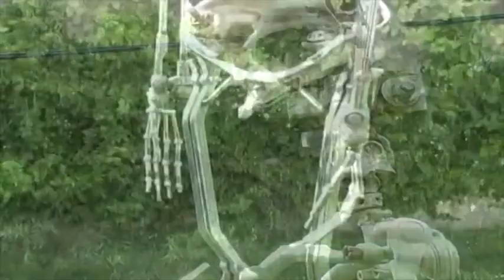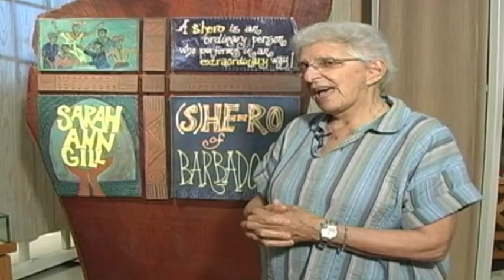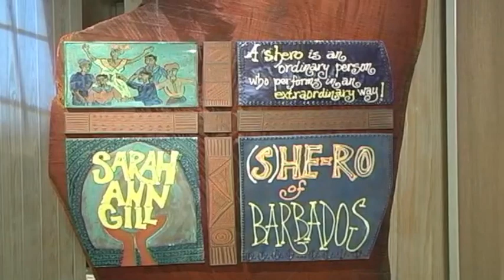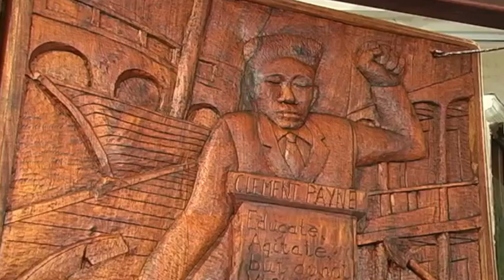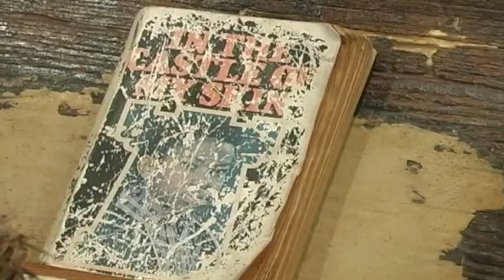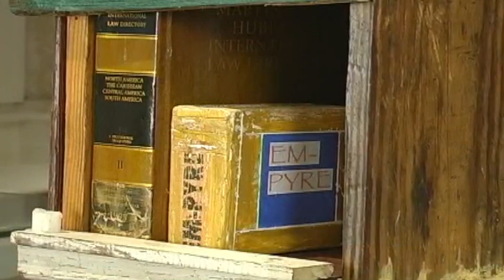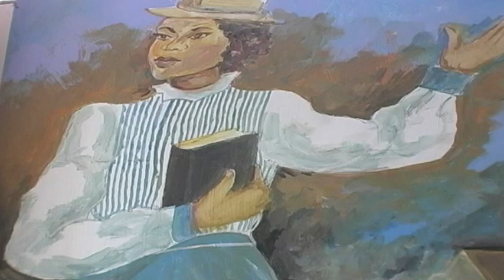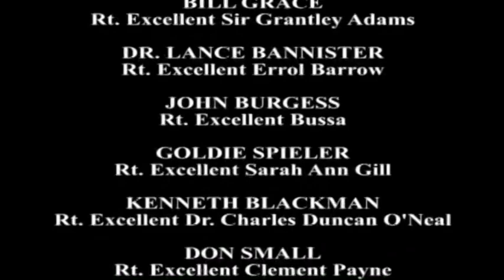Concepts of Heroism (2007)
In 2007 the Barbados National Art Gallery committee commissioned a documentary entitled “Concepts of Heroism”, featuring interviews with artists who created works for the National Heroes Gallery in the Museum of Parliament. Here, the artists speak about their process in creating artworks commemorating Barbados’ national heroes.

The artists featured in order of appearance are:
Bill Grace
Dr. Lance Bannister
John Burgess
Goldie Spieler
Kenneth Blackman
Don Small
Juliana Inniss
Onkphra Wells
Ras Akyem
Ricky George
Omowale Stewart
Coral Bernadine